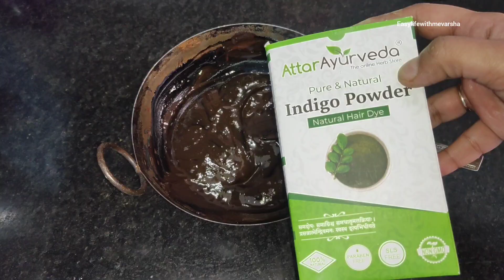बालों को कलर करने का ऐसा 2 in 1 method जो आज से पहले आपने कभी use नहीं किया होगा/ Safed balo ka ilaj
Safed balo ka ilaj, balo ko kala karne ka tarika, safed balo ko kala karne ka oil, balo ko kala kaise kare, bal kale kese kare, bal kale karne ka tarika, सफेद बाल काले करने के घरेलू उपाय, safed balo ko kala karne ke upay, amla for hair, kali mehndi, kalonji oil, methi oil, balo ko kala karne ka tel, bina dye safed balon ka ilaj, jhadte balo ko rokne ke upay, how to grow long hair, white hair, balo ko lamba karne ka tarika, hair, lambe balo ka tarika, ayurved, gharelu, upay

Checkout my favorite herbal products from Amazon

Check out this Idea List on Amazon: Natural products by Easy life with Varsha